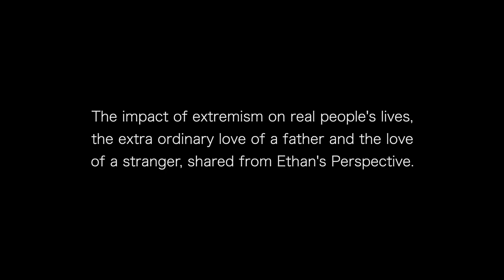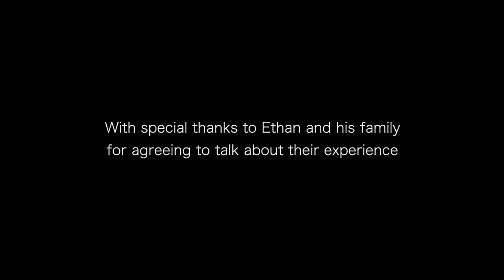Ethan's Story.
This is the incredible story of Ethan. A student of St Cuthbert Mayne tells his powerful of love, bravery and how his incredible strength of character has helped him to overcome and live through the challenges and trauma of the 2017 Barcelona terror attacks.